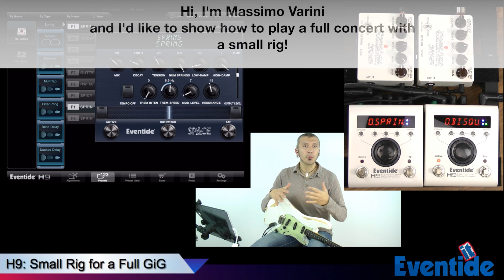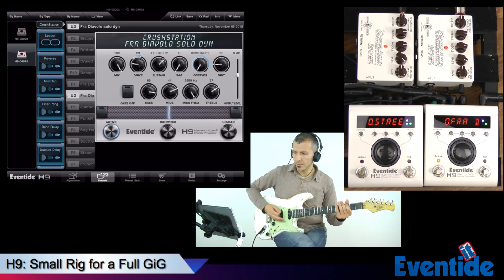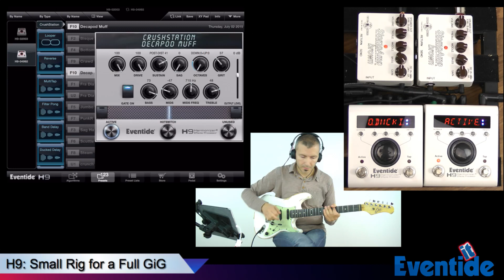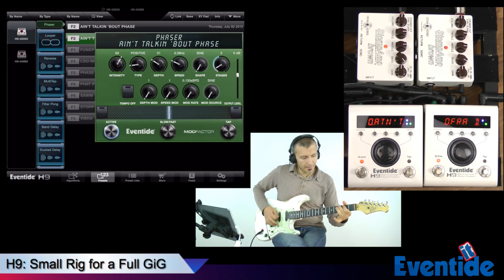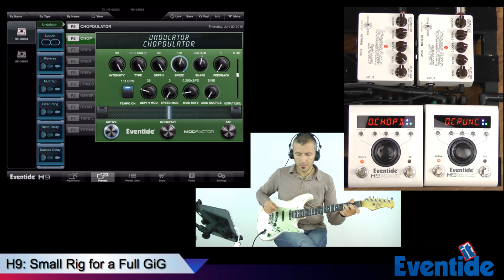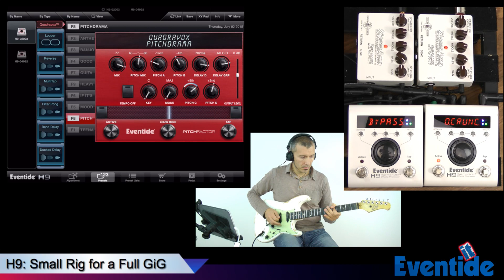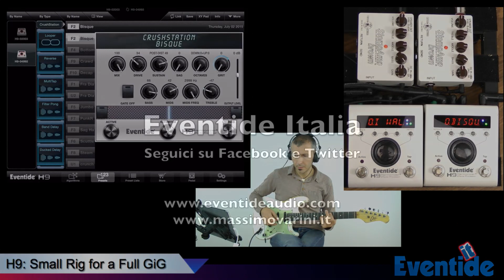Eventide H9 - A Small Rig for a Full GiG (Long) [ENG sub] - by Massimo Varini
Massimo Varini ci fa ascoltare come, con soltanto due H9 Max, si possano ottenere tutti i suoni che servono in una situazione Live Rock, Pop o alternativa.
Nel video Max usa H9 CONTROL per cambiare i presets, ma una volta memorizzati non serve iPad!
Max sfrutta anche gli algoritmi di Overdrive/compressione di CrushStation, così come EQ/Comp e altri...